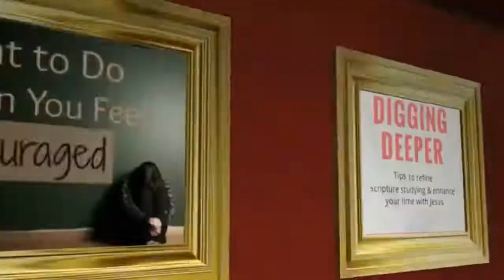Why should I believe in God (Pt 6)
TONIGHT at 7pm PST! Is it TRANSACTIONAL Love or UNCONDITIONAL Love? Pastor Mervin and Evangelist Monique January are taking a deep dive into what it really means to believe in God? We are continuing our bible study series entitled, “Why should I believe in God?” Tonight, is Part 6.

C’mon LET’S DIVE INTO THE WORD TONIGHT… .
SOCIAL MEDIA Account – STSMinistries Official
TV Broadcast – Download the Kingdom Purpose TV APP or go to savedandserving.org (click on the “Kingdom Purpose TV” LOGO) to view our weekly TV Broadcasts.